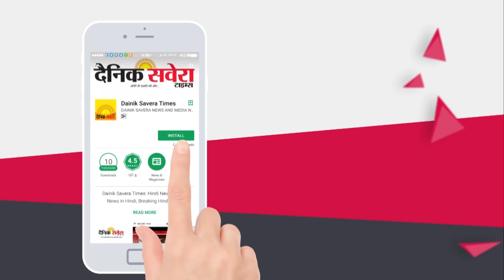Exclusive: Rajpura में 35 Cows की मौत के बाद अब Action में आया प्रशासन